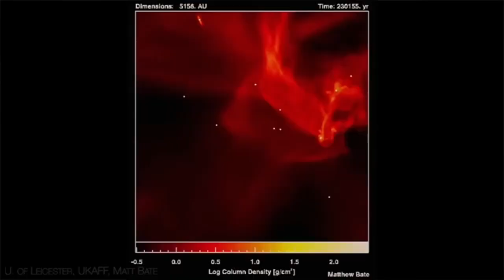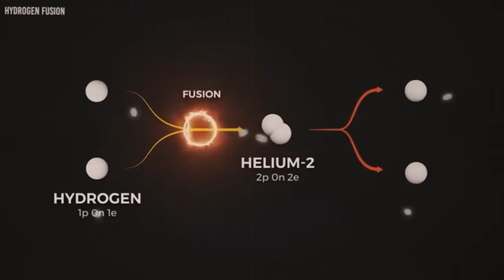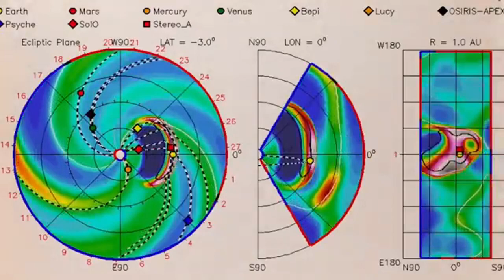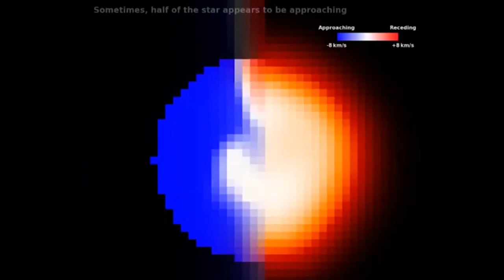James Webb Telescope FINALLY Found What Was Hiding Behind Betelgeuse